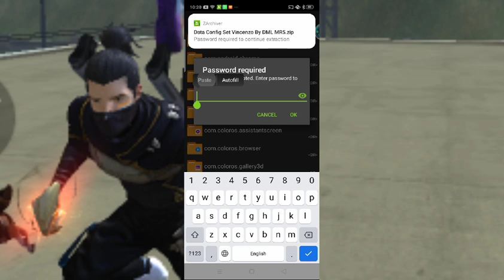How to Get Raistar & Vincenzo Dress❗With Effect❕Free Two Youtuber Dress❕Data Config❕Working in 2021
👑 Config Set Vincenzo 👑

LIkE AiME:-there is no Aim I only deserve likes if my video is good 🙂🙂

1. How To Get Vip Bundle In Free Fire❕Data Config Skin Vip Bundle❕FF Vip Bundle Glitch❕VIP Pack Glitch

2. How to get VIP Bundle In Free Fire❗Hip Hop❗Panthom❗ Spirit Squad❗Dr Sanity❗Bundle Data config file

 3. How to get VIP Bundle In Free Fire❗White 444❗Night Panther❗Sushi Killer❗Pumpkin Man Bundles Glitch

4. Free Fire VIP Glitch Pack❕VIP Glitch Free Fire❕Data Config VIP Pack❕FF VIP Glitch Pack❕FF New Glitch

5. Free Fire VIP Glitch Pack❗Data Config FF❗Dress Glitch Free Fire❗New VIP Glitch❗Emote glitch FreeFire

6. How To Get free Gloo Wall Skin in Free Fire 2020❕All Gloo wall glitch file❕Free Gloo Wall Skin in FF

HOW TO GET FREE BLACK T-SHIRT

FREE FIRE BLACK T-SHIRTS

FREE BLACK T SHIRT

Gloo Wall Glitch In Free Fire

vip packff
ff vip hack gloo wall
free fire vip pack after update
mediafire vip pack free fire 2020
vip pack
vip pack glitch
free fire mediafıre
ff vip glitch ff vip bundle glitch
ff vip dress glitch
ff new vip glitch
ff best vip glitch
ff vip clothing glitch
ff all vip glitch vip bundle glitch
free fire vip glitch
free fire
free fire bundle glitch
glitch free fire all vip bundle glitch
free fire ff glitch
free fire glitch bundle glitch
free fire dress glitch new gloo wall skin in free fire next elite pass
how to get free gloo wall skin in free fire 2020 new elite pass free fire
free fire new gloo wall skin gloo wall glitch in free fire
free fire new elite pass new gloo wall skin
new elite pass titan scar
free fire all season heroic dress next season heroic dress new season heroic dress
free fire next season heroic dress
this season heroic dress next season heroic dress 16 new rank season heroic dress
next season heroic dress
17 all season heroic dress glitch
season 16 heroic dress

👇Avoid Strike/Claim with Description👇 This video is fair use under U.S. copyright law because it is non-commercial, transformative in nature, uses no more of the original work than necessary for the video's purpose, and does not compete with the original work and could have no negative affect on its market.